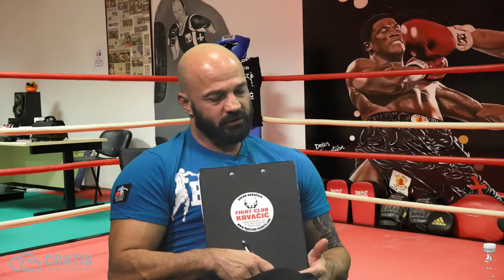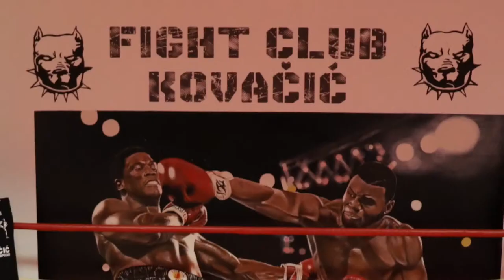Podcast u ringu #73 Eugen Kanjir